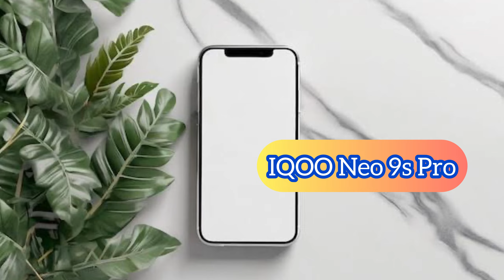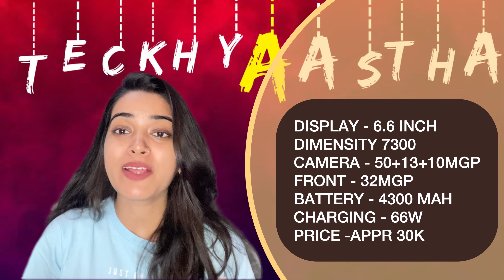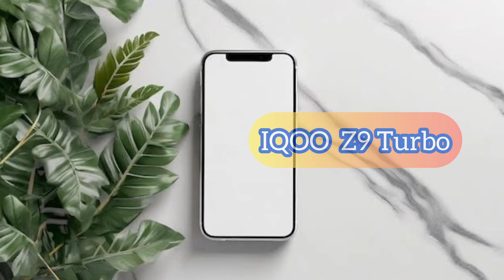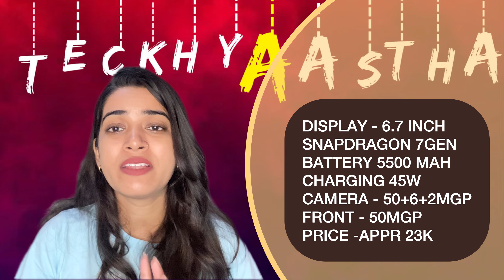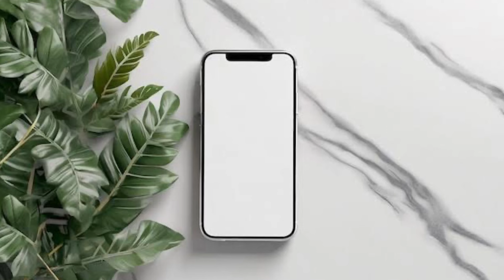New smartphones of september | Apple | Realme | Motorola | Samsung | Google pixal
new smartphones launches in September